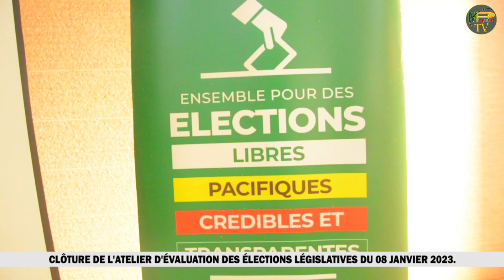LA CENA CLÔTURE EN BEAUTÉ SON ATELIER D'ÉVALUATION DES ÉLECTIONS LÉGISLATIVES DU 08 JANVIER DERNIER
Démarré depuis le mardi 14 février, l'atelier sur l'évaluation des élections législatives du 08 janvier dernier a été clôturé sur de bonnes notes ce samedi 18 février 2023 par Sacca Lafia président de la Commission Électorale Nationale Autonome CENA.
Suivez le compte dans cet élément avec Faridath Traoré (Stg) et Bernardin N'kouei (stg)